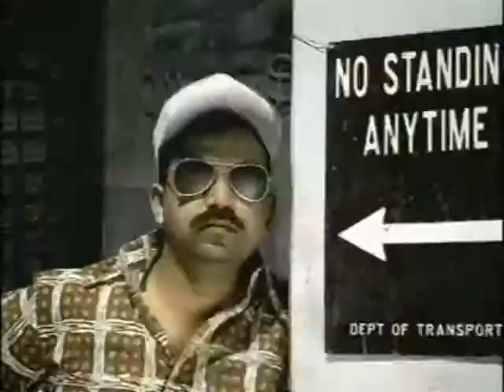Vigorsol Snake MPEG4 h264 2000kbit 640x480 Vimeo